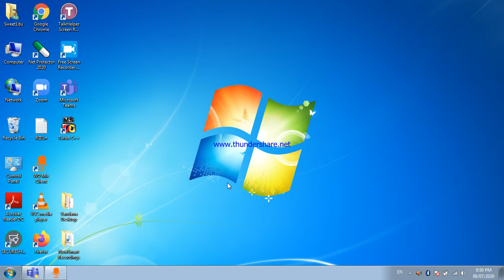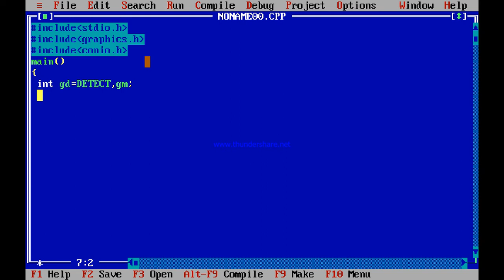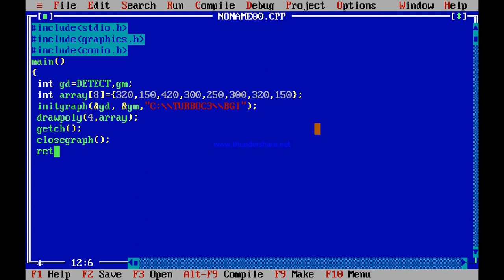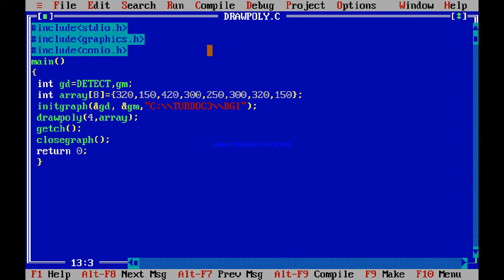computer graphics Draw Polygon by using c language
Graphics mode for shapes